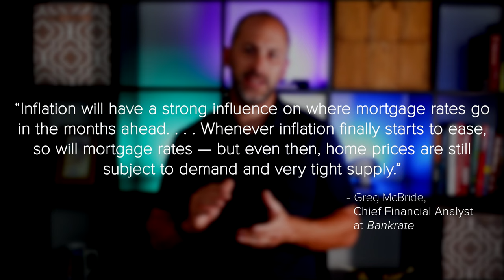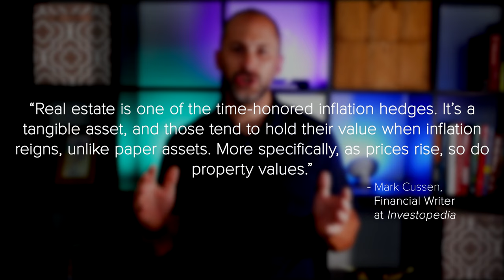Should You Buy a Home with Inflation This High?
“Inflation will have a strong influence on where mortgage rates go in the months ahead. . . . Whenever inflation finally starts to ease, so will mortgage rates — but even then, home prices are still subject to demand and very tight supply.”

No one knows how long it’ll take to bring down inflation, and that means the future trajectory of mortgage rates is also unclear. While that uncertainty isn’t comfortable, here’s why both inflation and mortgage rates are important for you and your homeownership plans.

When you buy a home, the mortgage rate and the price of the home matter. Higher mortgage rates impact how much you’ll pay for your monthly mortgage payment – and that directly affects how much you can comfortably afford. And while there’s no denying it’s more expensive to buy and finance a home this year than it was last year, it doesn’t mean you should pause your search. Here’s why.

In an inflationary economy, prices rise across the board. Historically, homeownership is a great hedge against those rising costs because you can lock in what’s likely your largest monthly payment (your mortgage) for the duration of your loan. That helps stabilize some of your monthly expenses. Not to mention, as home prices continue to appreciate, your home’s value will too. That’s why Mark Cussen, Financial Writer at Investopedia, says:

“Real estate is one of the time-honored inflation hedges. It’s a tangible asset, and those tend to hold their value when inflation reigns, unlike paper assets. More specifically, as prices rise, so do property values.”

Also, no one is calling for homes to lose value. As Selma Hepp, Deputy Chief Economist at CoreLogic, says:

“The current home price growth rate is unsustainable, and higher mortgage rates coupled with more inventory will lead to slower home price growth but unlikely declines in home prices.”

0:00 Intro
0:30 How Inflation is Affecting the Housing Market
1:05 Why Inflation and Mortgage Rates are Important for your Homeownership Plans
1:30 Homeownership Is Historically a Great Hedge Against Inflation
3:07 The Bottom Line